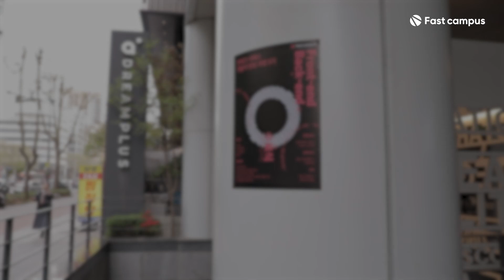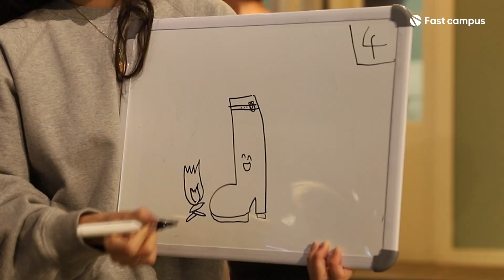[부트캠프] 🎉끝이 아닌 새로운 시작! 프론트엔드, 백엔드 개발자 부트캠프 수료식 현장 ㅣ패스트캠퍼스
✨7개월의 대단원✨화기애애한 웃음이 끊이지 않았던
프론트엔드, 백엔트 개발자 부트캠프 과정 3기 수료식에 다녀왔습니다!

파이널 프로젝트 시연 회고, 무료 프로필 촬영, 다양한 이벤트로
다채롭고 재밌게 구성된 수료식 현장! 지금 확인해보시죠!